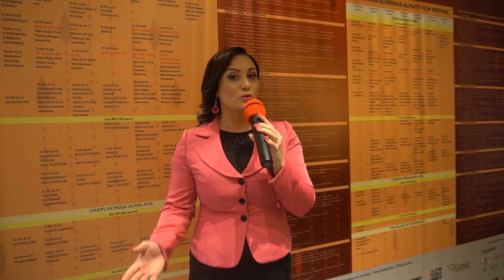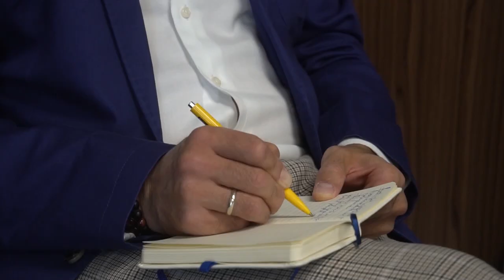Медиа репортаж Екатерины Черкашиной. Almaty Film Festival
Алматинский кинофестиваль — это новый международный кинофестиваль, организованный Акиматом г.Алматы.

Фестиваль  - партнер Казахстанской Медиа Академии. Наши талантливые студенты и выпускники ведут репортажи с места событий, а так же занимают достойное место среди звезд на Красной дорожке.

Целью Алматинского кинофестиваля является развитие киноиндустрии Казахстана, повышение интереса широкой публики к кинематографическому искусству и укрепление международного сотрудничества.

Фестиваль ставит своей задачей представление г.Алматы как крупного культурного и туристического центра Центральной Азии, а также знакомство мирового кино-сообщества   с преимуществами и новыми возможностями кинопроизводства в Казахстане.